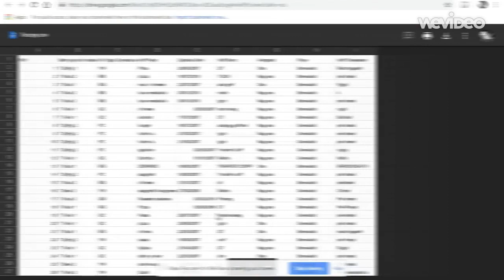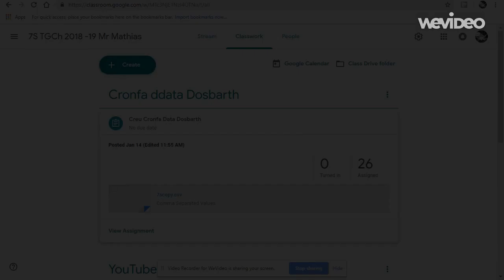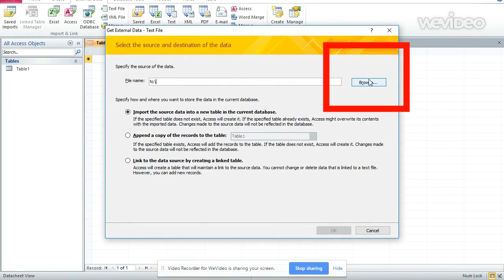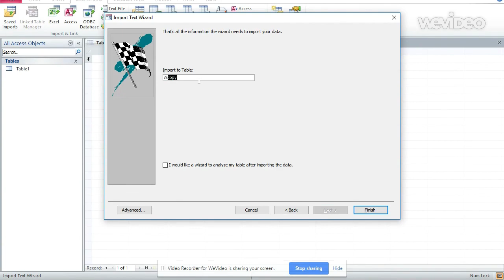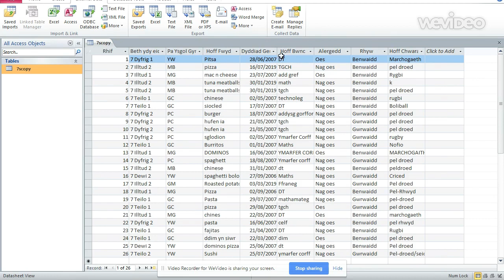Cronfa ddata blwyddyn 7 - mewnforio